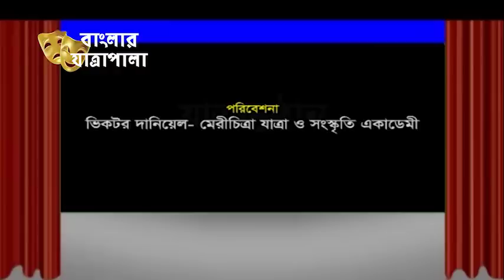Full Jatra Pala - Lal Rajpoth | যাত্রাপালা - লাল রাজপথ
Full JatraPala -  Lal Rajpoth | যাত্রাপালা - লাল রাজপথ